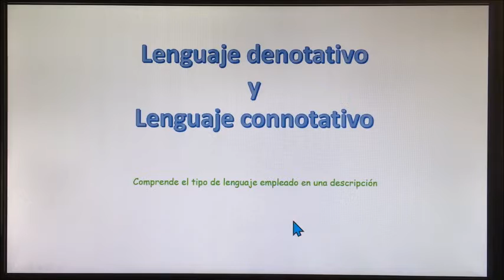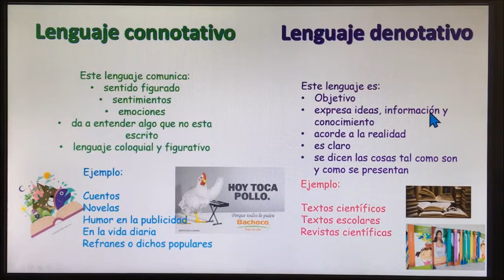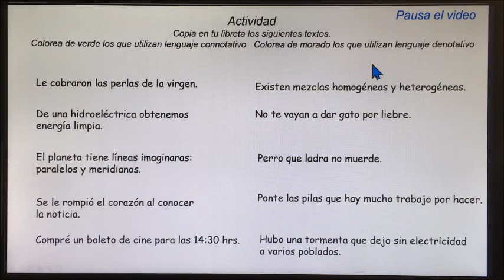CLASE DE ESPAÑOL 5° PRIMARIA - MIÉRCOLES 20 DE MAYO DEL 2020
CLASE DE ESPAÑOL 5° PRIMARIA:  Lenguaje denotativo y connotativo